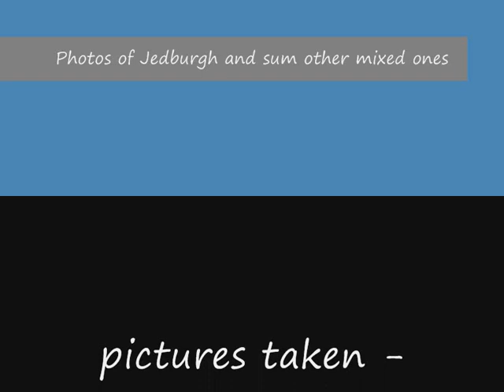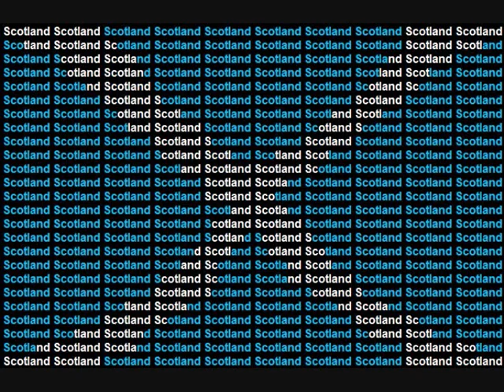photos o jedburgh an sum other yins mixed in